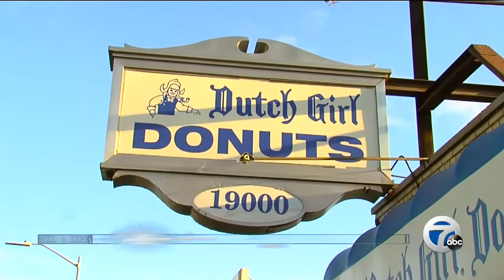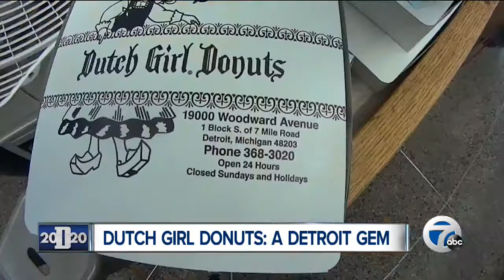Dutch Girl Donuts: A Detroit Gem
We go inside Dutch Girl Donuts in this Detroit 2020 report on a Detroit Gem.